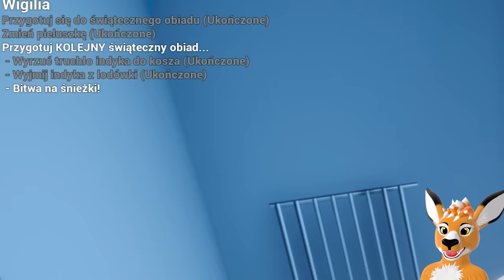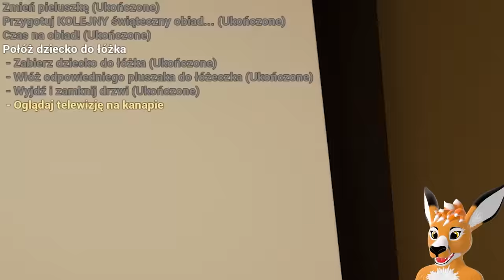NAJGORSZA OPIEKUNKA WRACA NA ŚWIĘTA! | BABY IN YELLOW